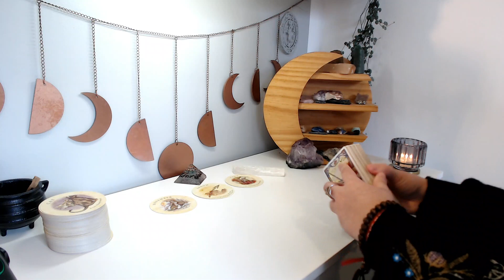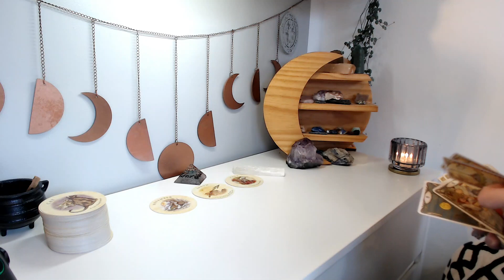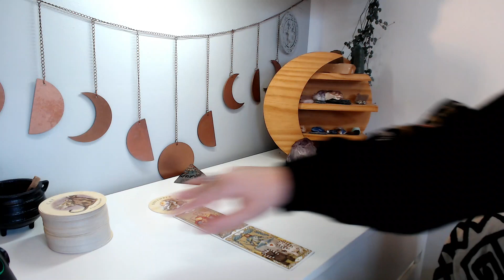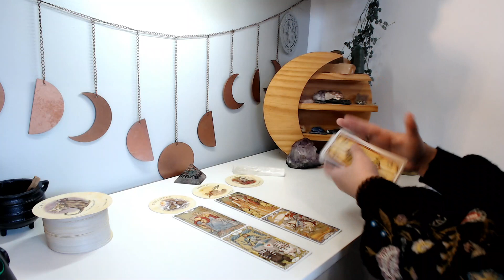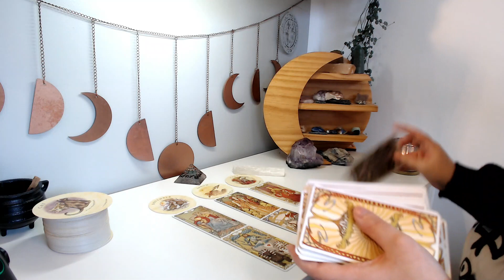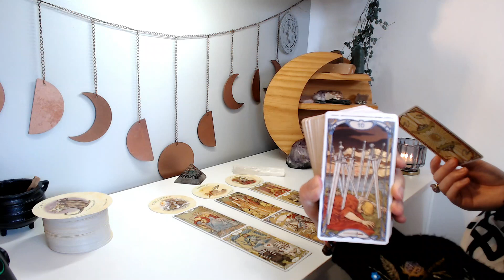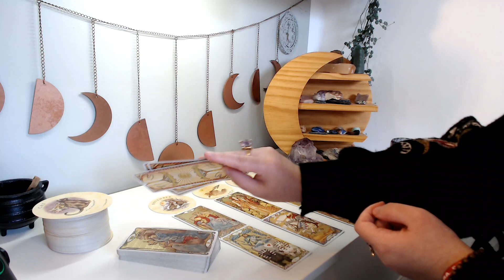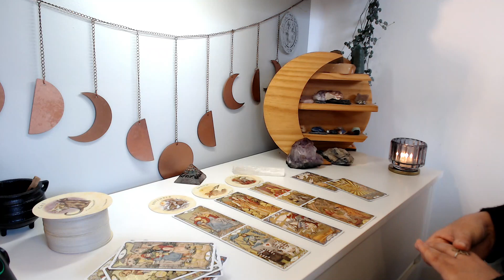♑ CAPRICÓRNIO | 🌙 Se abra para novas oportunidades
Leitura coletiva para quem tem sol, lua, ascendente, vênus e júpiter em capricórnio ♑